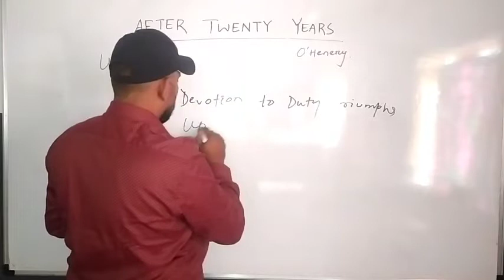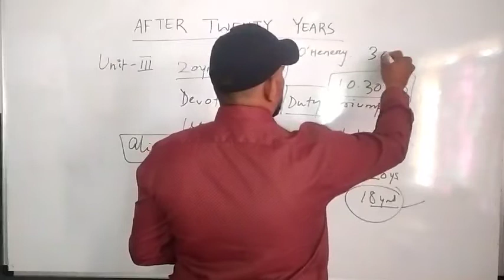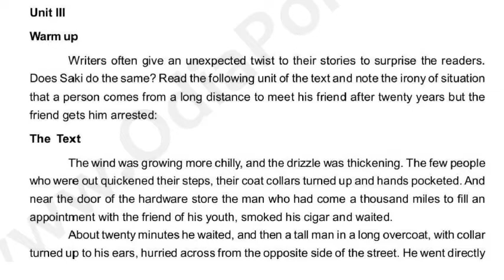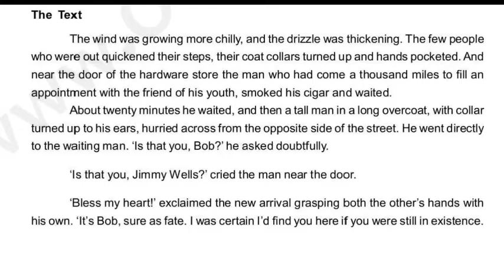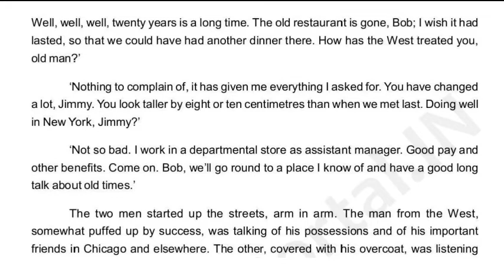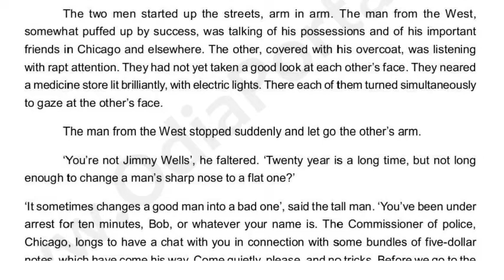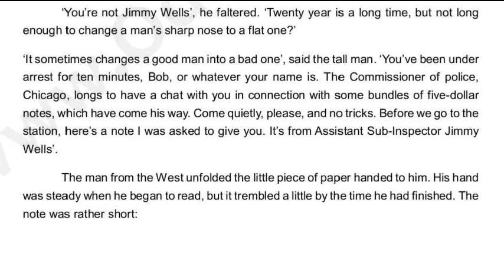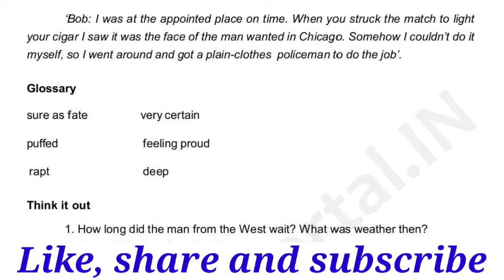After Twenty Years, Unit-3